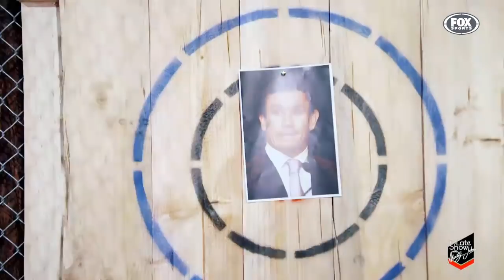Fletch & Hindy | Cameron Munster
Cameron Munster let the axe do the talking with the “Axe of Truth”